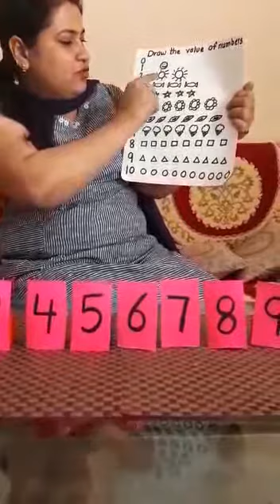Value of numbers - By Poonam Mam